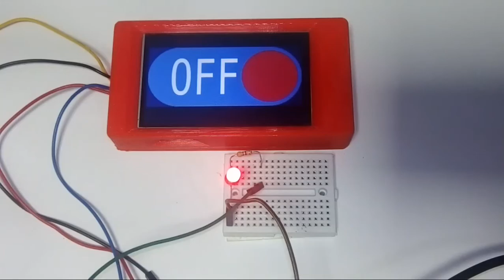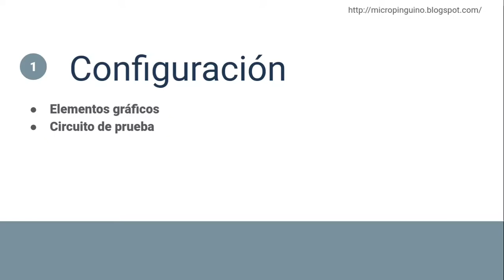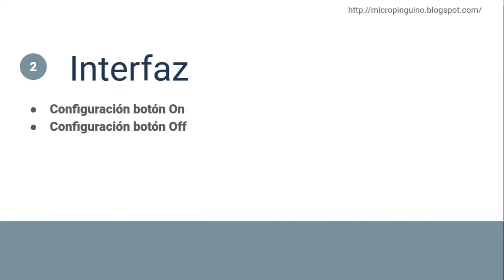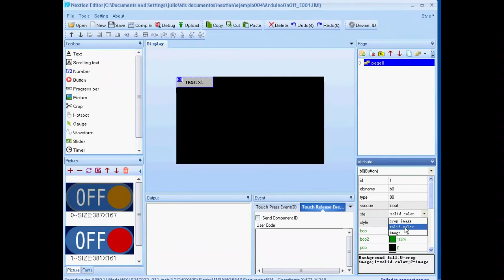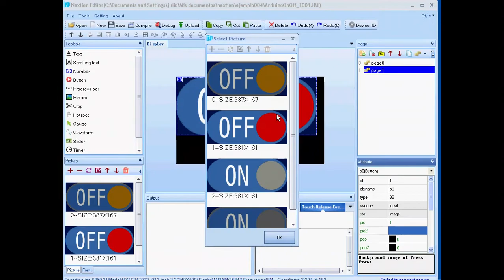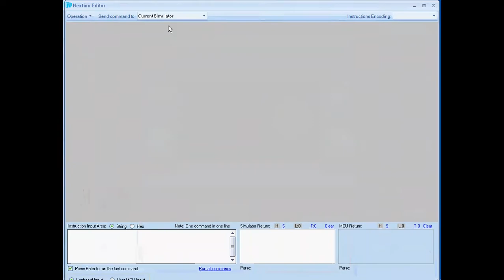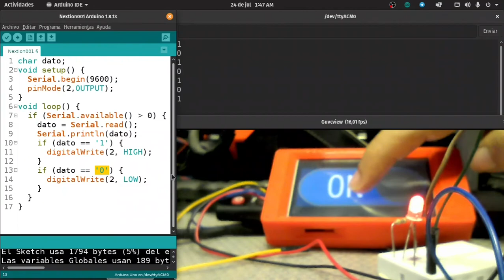Pantalla Nextion, comunicación serial con Arduino para encender y apagar un Led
En este ejemplo se describe como se conecta la pantalla Nextion al puerto serie de una placa Arduino de manera que se pueda controlar el encendido y apagado de un Led. Este ejemplo también sirve como demostración de como comunicar serialmente la pantalla con una plataforma microprocesada.
En el siguiente enlace esta el código Arduino y la imágenes empleadas en los botones: